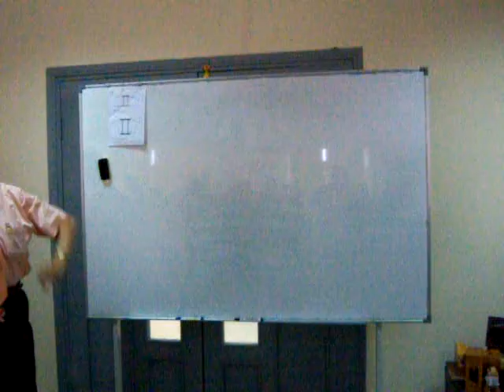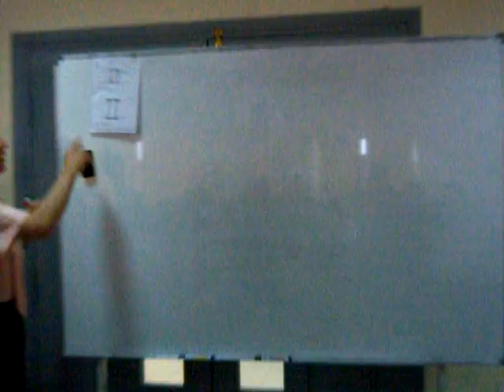Graphics 2- Steel Structure- Lecture 3 (Video 1)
Steel Structure - Sectioning